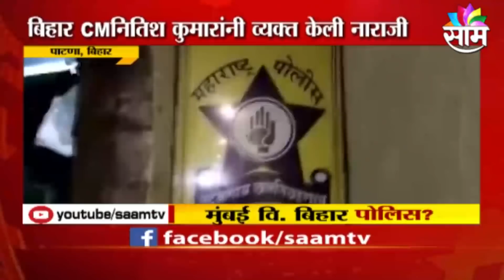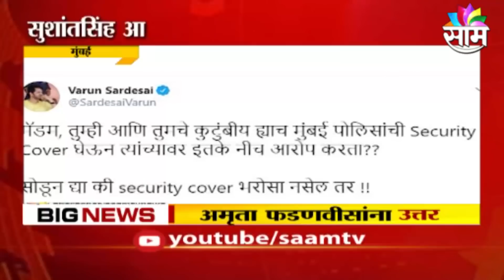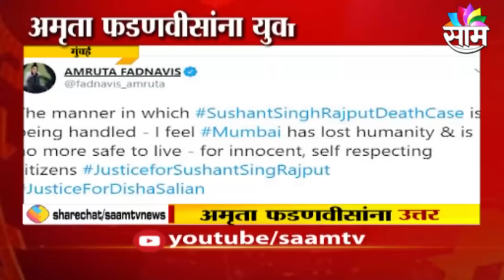BREAKING | नवनीत राणा यांच्या कुटुंबात कोरोनाचा शिरकाव